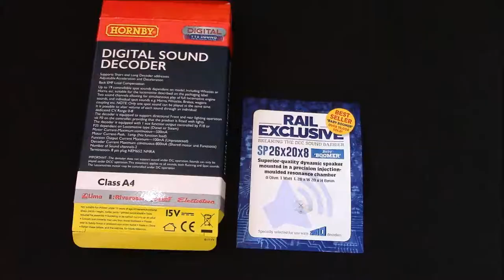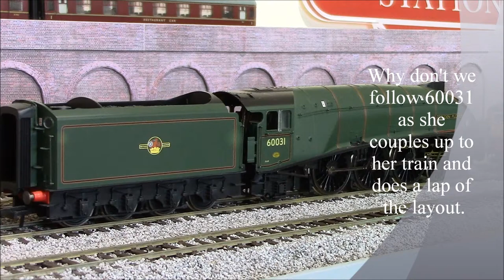Northwood Central, Hornby A4 fitted with TTS sound.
I decided to try a Hornby TTS sound chip in my A4. I wanted to see if they were suitable as a cheaper steam sound alternative to the usual ESU Loksound, Zimo chips in my diesel locomotives.